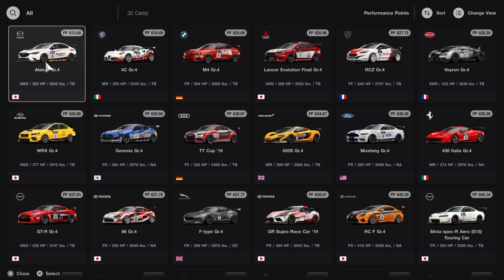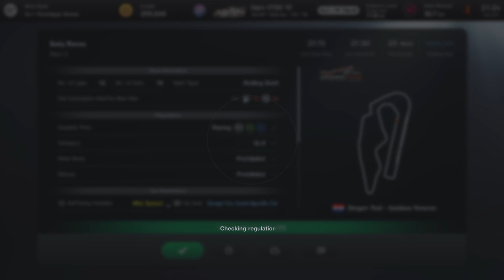Gran Turismo 7 Daily Races Dragon Trail Race C GR.4 8/26/2022